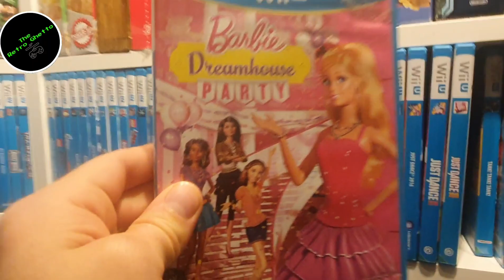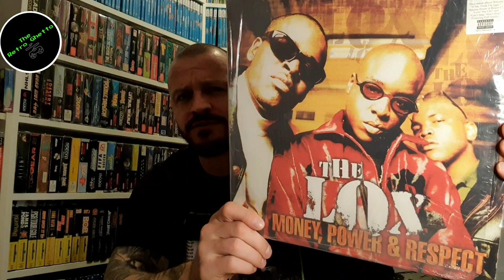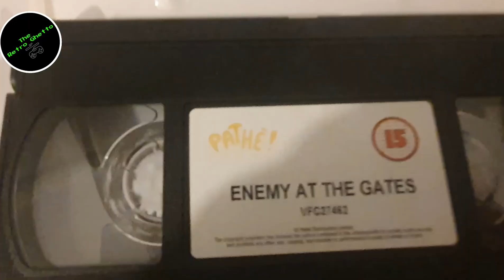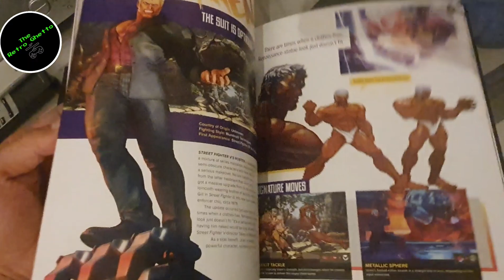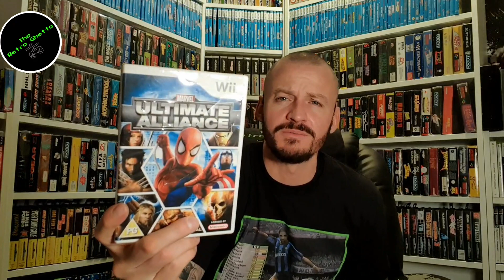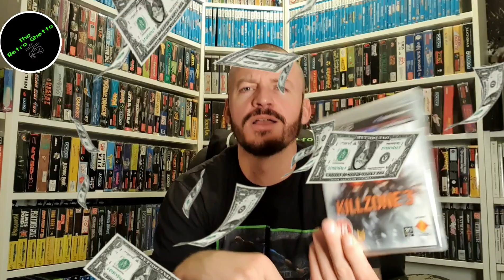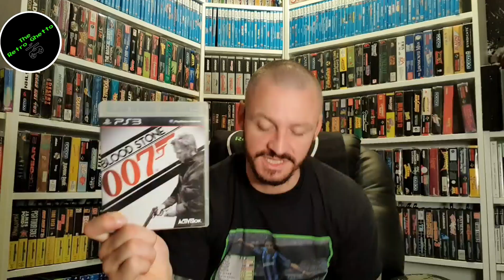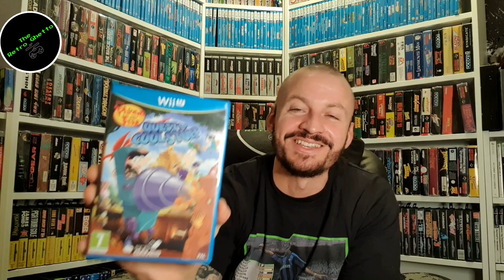Amazing Pick Up Haul! & The Most Expensive Game I've Ever Bought!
Join me as I show off my latest additions to The Retro Ghetto